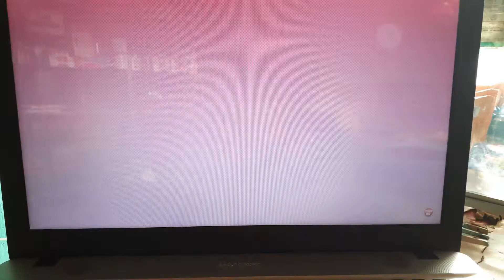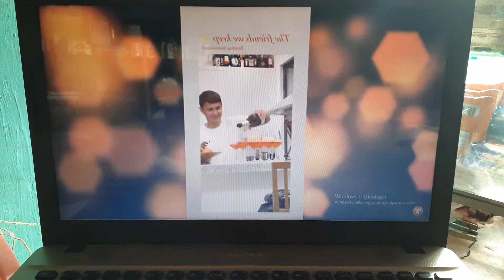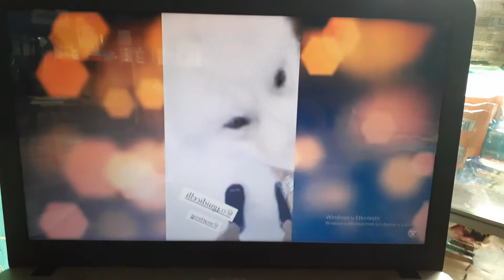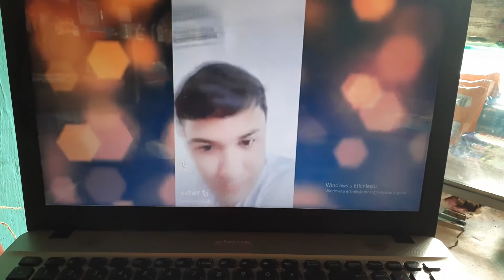ashmatt pinasilip na ang bagong tirahan // Sarah G. at Mateo G. update